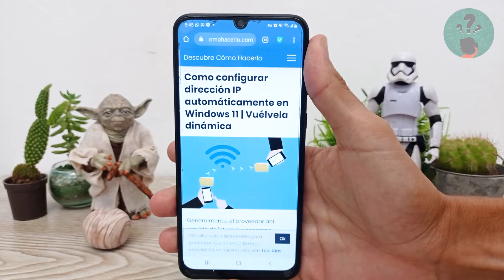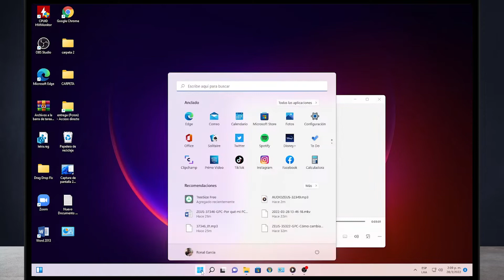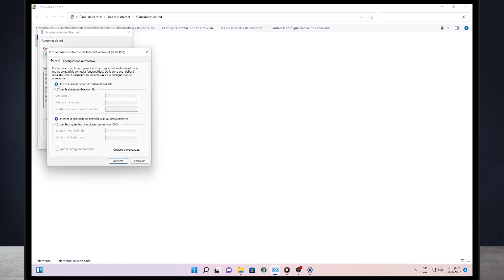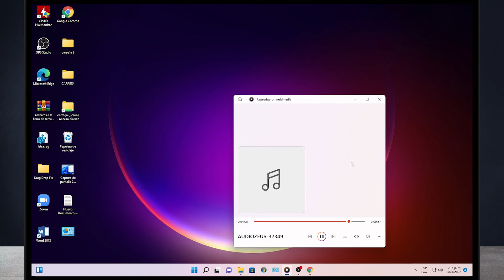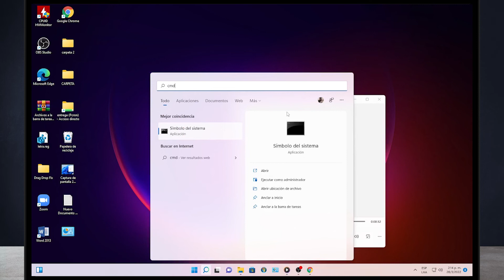Como Configurar Dirección IP Automáticamente en Windows 11 | Vuélvela Dinámica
En este video descubre Como Configurar Dirección IP Automáticamente en Windows 11 | Vuélvela Dinámica. En el Canal Descubre Cómo Hacerlo encontrarás el mejor contenido. ¡No te lo puedes perder!